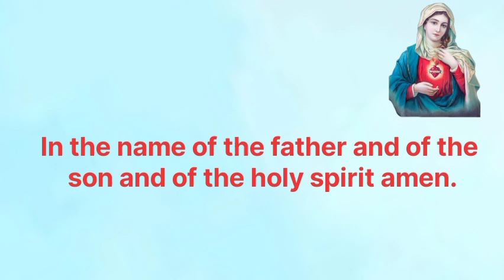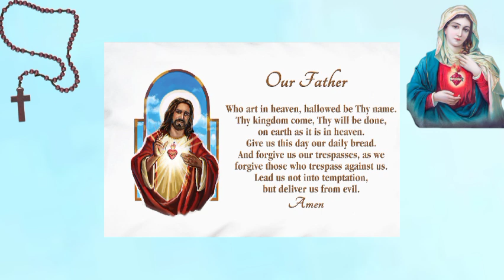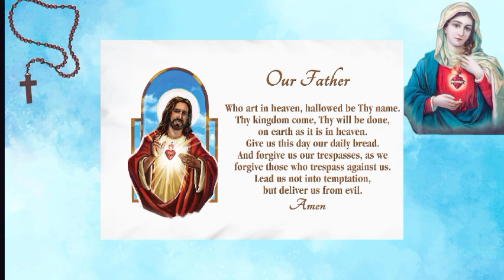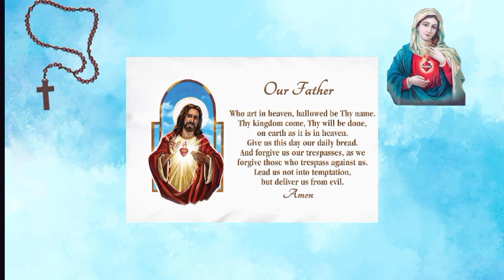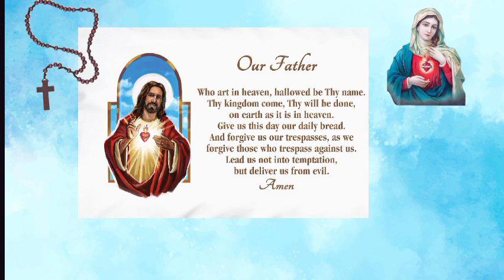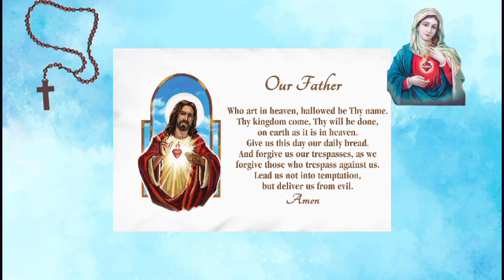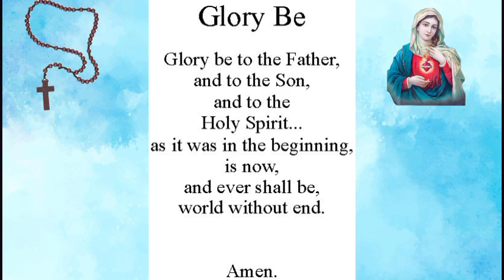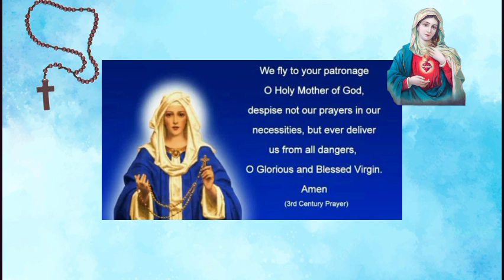PRAY THE ROSARY TODAY: JUNE 9TH 2024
Let's pray the Glorious mysteries of the holy rosary today. The Holy Rosary is an important devotion that honors Mother Mary as we ask for her intersection with her son Jesus Christ.